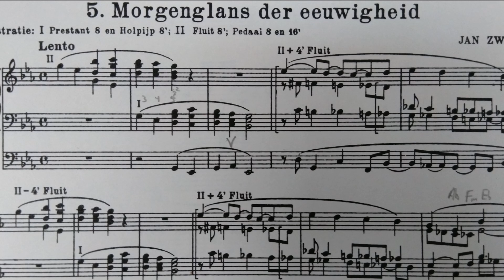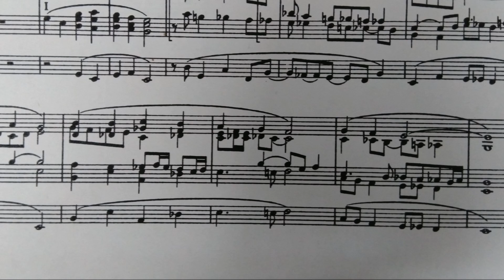Morgenglans der eeuwigheid (Jan Zwart)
Een korte bewerking van Jan Zwart over gezang 128, 'Morgenglans der eeuwigheid', gevolgd door een koraalzetting zoals Feike Asma die speelde in de Oude Kerk van Amsterdam.

Morgenglans der eeuwigheid,
licht aan 't eeuwig Licht onttogen,
stel ons deze ochtendtijd
Uwe heerlijkheid voor ogen,
en verdrijf door uwe macht
onze nacht!